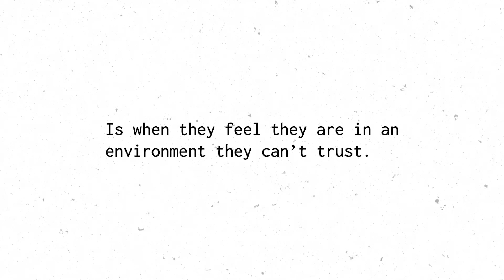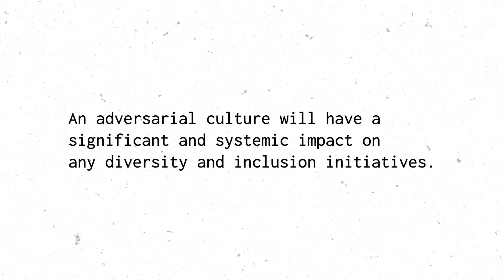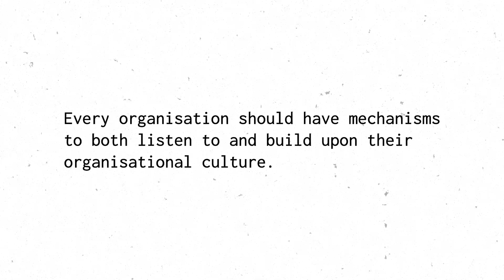Trust, safety and employee retention - Kacha Recruitment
In this video, Tasman Broekman-Dattner shares a story from one of Kacha’s candidates on how her role in a good organisation, paying an excellent salary, was not enough to retain her when toxic behaviour in her division undermined her sense of trust and safety.

Have you been in a situation like this?
If so, what have you done?

We would love to read your comments,